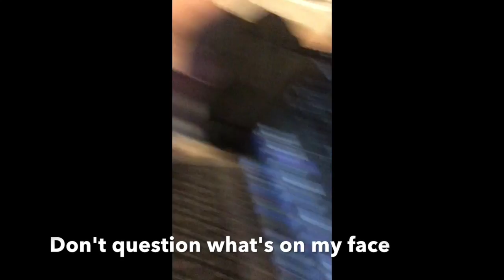MSICL: Basketball game #1: What the hell